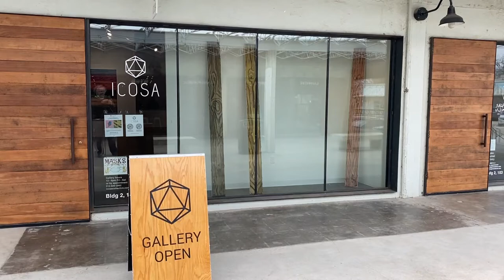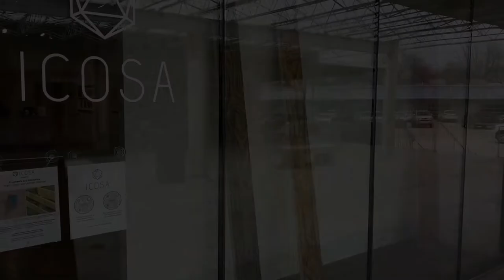Five-Minute Tours: Shawn Camp and Michael Villarreal at ICOSA Collective, Austin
Shawn Camp and Michael Villarreal: Fragments and Memories at ICOSA Collective, Austin. Dates: March 4 – April 2, 2022.

Via ICOSA:

Two-person show at ICOSA Gallery in Austin. It's an exhibition of recent paintings that reveal the connection between perception, materiality and the recollection and re-interpretation of past experience.